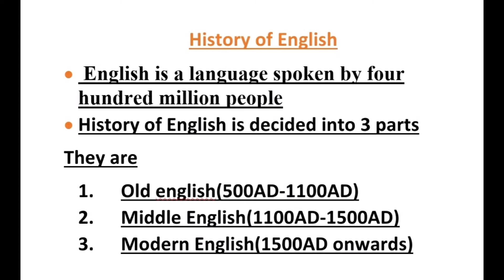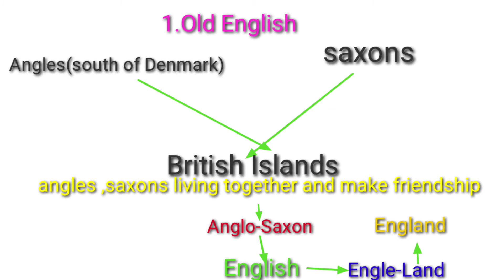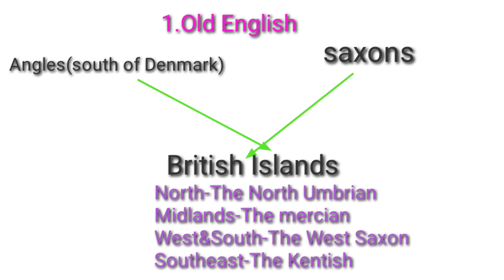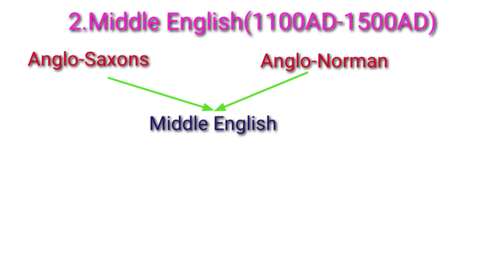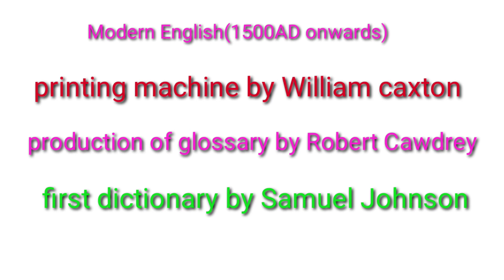TET DSC ENGLISH METHODOLOGY|HISTORY OF ENGLISH|PART-1|Subscribe for Next videos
Anusha Study Centre